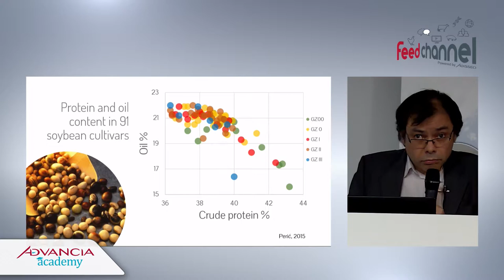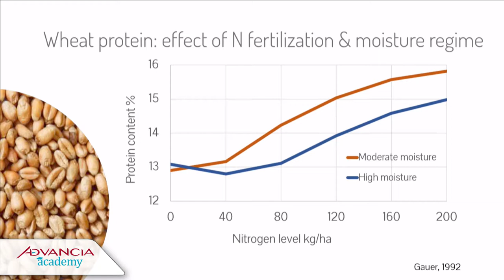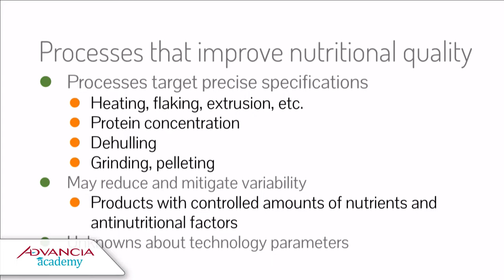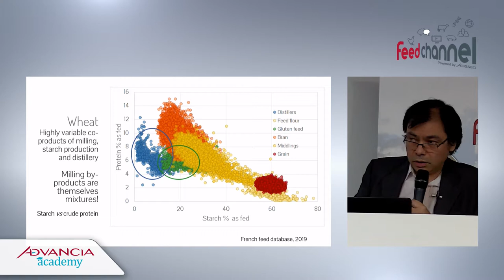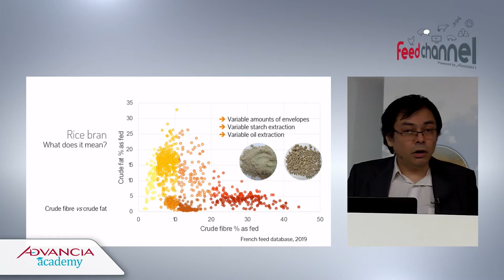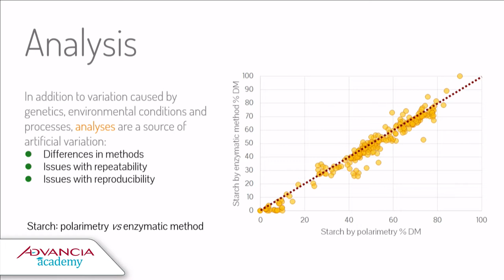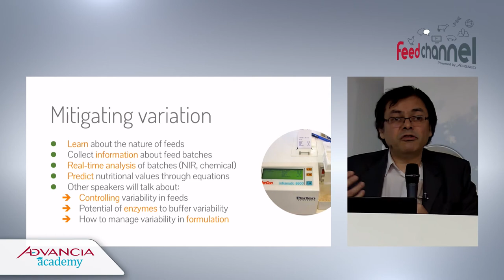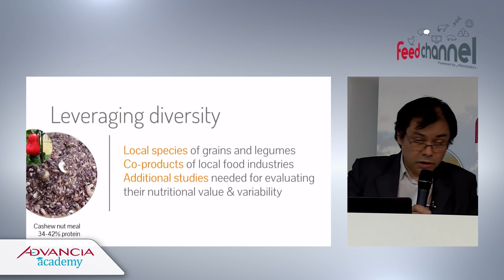Dr Gilles TRAN (AFZ/Feedipedia) - Advancia Academy 2019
Raw materials: it’s all about variation
There is a large variety of ingredients available for feed preparation and their potential is worthwhile to consider compared to the range of raw materials currently used.